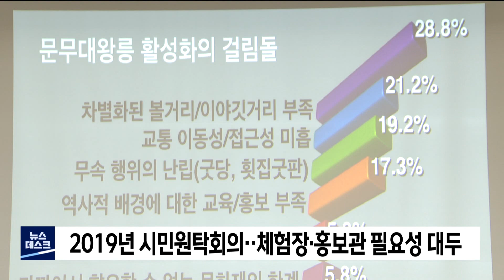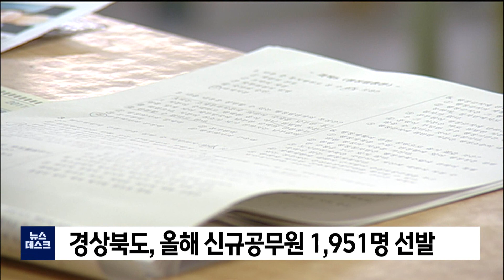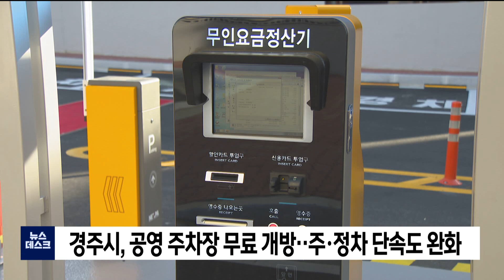2021년 02월 05일 뉴스데스크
1.타이틀+예고
2.신라 문무대왕 역사관 짓는다‥해양 교육의 장-김기영
3.포항에서 코로나 19 확진자 3명 발생
4.'스쿨존' 교통사고 낸 운전자, 징역 1년
5.경주시, 공영 주차장 무료 개방.주정차 단속도 완화
6.울진군,상반기 공공일자리사업 조기 시행

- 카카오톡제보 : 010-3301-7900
- 카카오톡ID : PHMBCJEBO